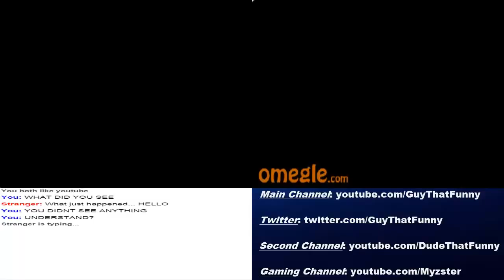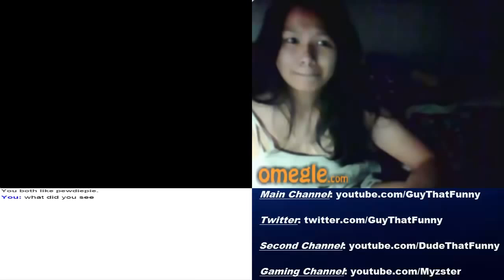Omegle Pranks Murdered Girl Prank!